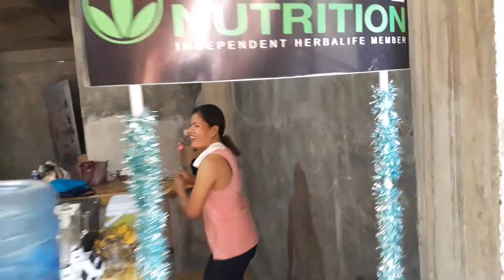MBWC 09142019 part 3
glennsuba-anroculas